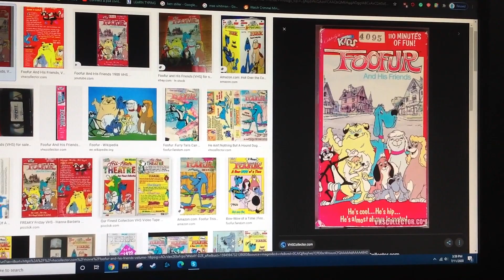Do You Have This VHS? #21